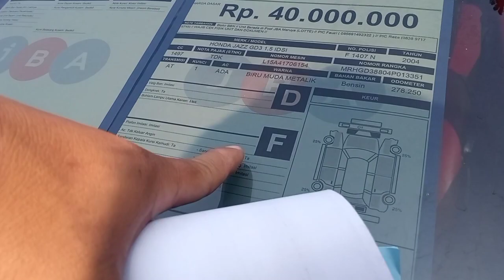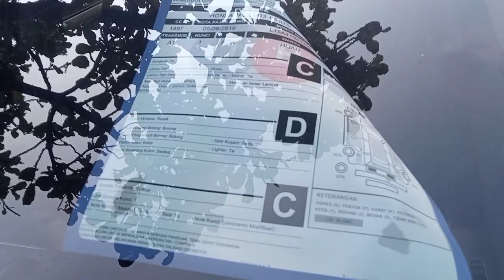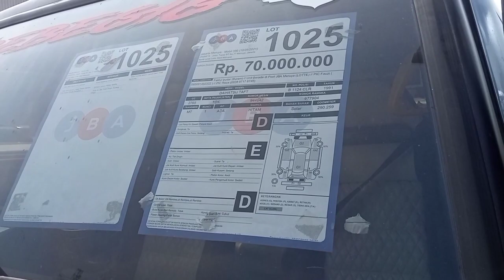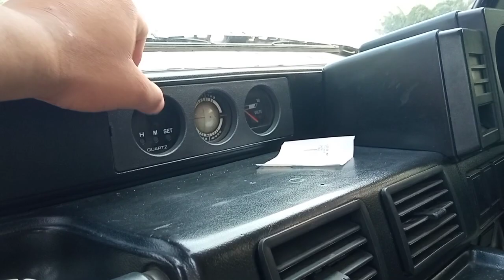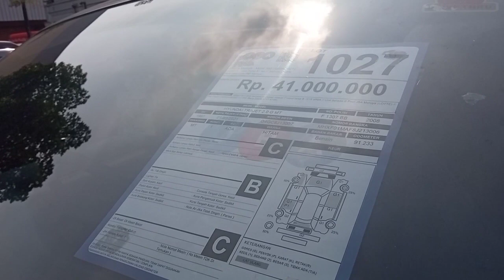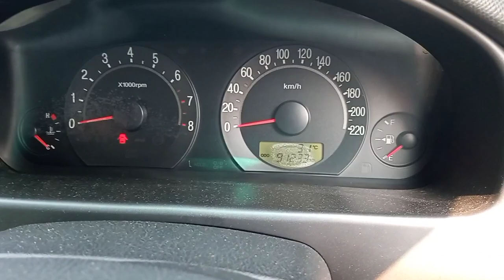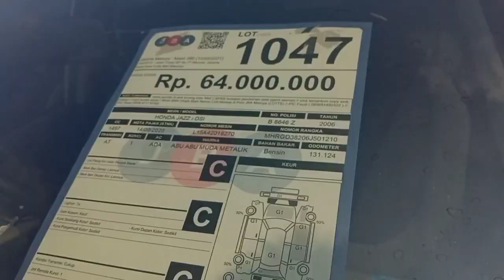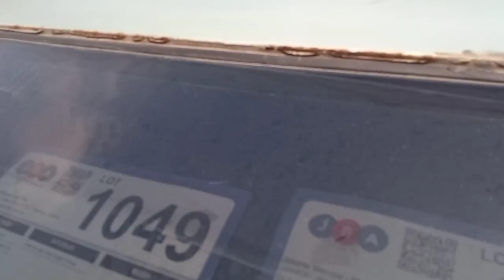stok lelang mobil hari ini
lokasi jba auction meruya utara